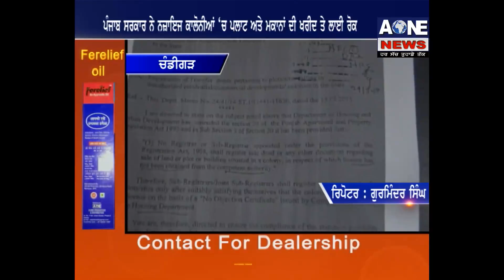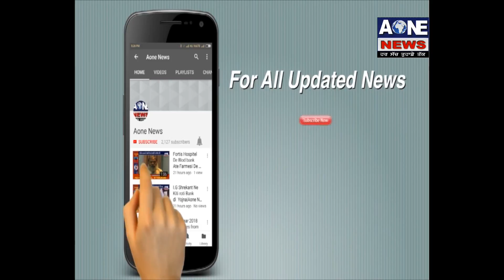Aone News | Finanace Minister Manpreet Singh Badal ਦੇ ਦਫਤਰ ਦਾ ਕੀਤਾ ਘਿਰਾਉ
ਆਈ ਫੈਕਟਰੀ ਵਿੱਚ ਹੋਇਆ ਧਮਾਕਾ, ਜਹਿਰੀਲੀ ਗੈਸ ਹੋਈ ਲੀਕBatala
ਵਿੱਤ ਮੰਤਰੀ ਮਨਪ੍ਰੀਤ ਸਿੰਘ ਬਾਦਲ ਦੇ ਦਫਤਰ ਦਾ ਕੀਤਾ ਘਿਰਾਉ Bathinda
ਜੀ.ਆਰ.ਪੀ. ਪੁਲਿਸ ਨੇ ਲੁੱਟਾਂ ਖੋਹਾਂ ਕਰਨ ਵਾਲੇ ਗਿਰੋਹ ਦੇ 3 ਮੈਂਬਰਾਂ ਨੂੰ ਕੀਤਾ ਗ੍ਰਿਫਤਾਰ Bathinda
ਪੰਜਾਬ ਸਰਕਾਰ ਨੇ ਨਜ਼ਾਇਜ ਕਾਲੋਨੀਆਂ ‘ਚ ਪਲਾਟ ਅਤੇ ਮਕਾਨਾਂ ਦੀ ਖਰੀਦ ਤੇ ਲਾਈ ਰੋਕ Chandigarh
ਹੜਤਾਲ ਦੇ ਚਲਦਿਆਂ ਤਹਿਸੀਲ ‘ਚ ਕੰਮਕਾਜ ਰਿਹਾ ਠੱਪ Chandigarhਚੋਰੀ ਦੇ ਇਕ ਮਾਮਲੇ ‘ਚ ਜੱਜ ਸਹਿਬਾਨ ਨੇ ਸੁਣਾਇਆ ਇਤਹਾਸਿਕ ਫੇਸਲਾ Cheeka
ਇਨੈਲੋ ਨੇਤਾ ਅਭਯ ਚੌਟਾਲਾ ਨੇ ਭਾਜਪਾ ਤੇ ਸਾਧਿਆ ਨਿਸ਼ਾਨਾ Kapurthala

Download

channel

What'saap no.94784-84087

Download

channel